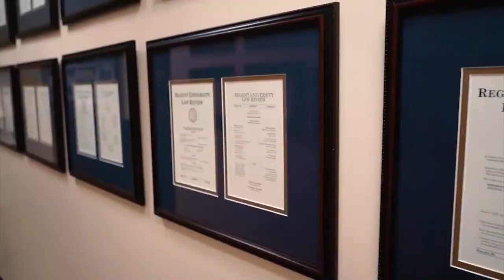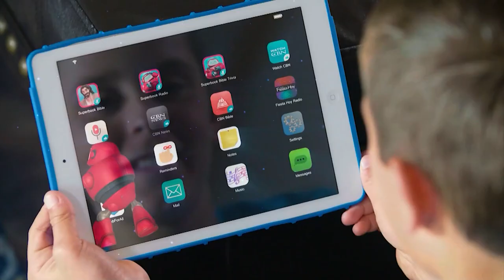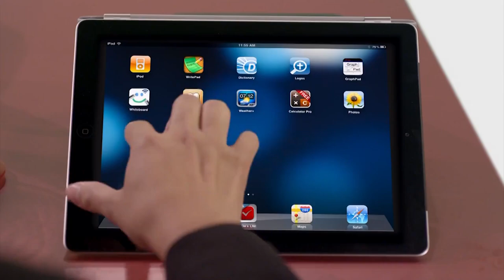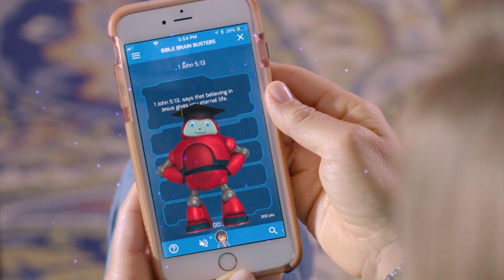Healthy Living - October 20, 2020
Tasting Grace: Celebrity Chef Melissa D’Arabian Describes How These Dishes Feed the Body and Soul